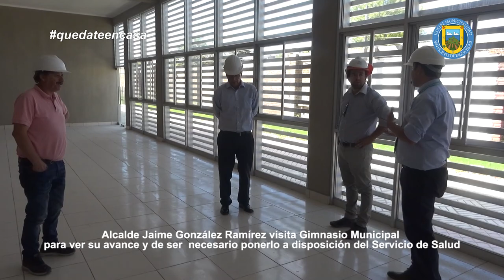SAN VICENTE PREVIENE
Alcalde Jaime González Ramírez visita Gimnasio Municipal
para ver su avance y, de ser necesario, ponerlo a disposición del Servicio de Salud.